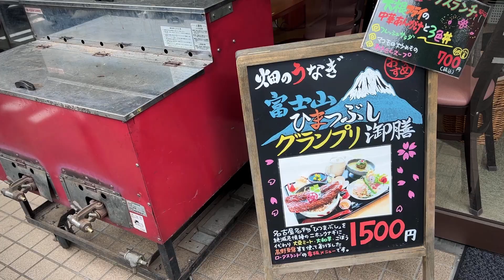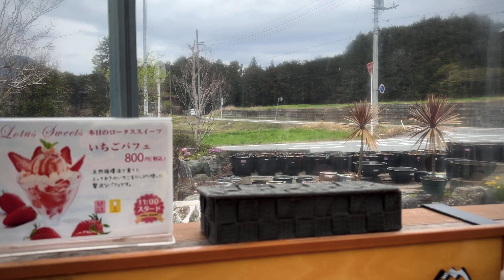Make it rain money! | Neville Goddard Commentary @Vegetarian ￼Restaurant in Japan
Commentary from Neville Goddard's 1969 lecture "Power Called ‘The Law’” (with a short guided imaginal session at the end)

In this lecture Neville shares some testimonials a student gave him, from clearing illness to making money rain.

💖 CREDITS 💖
✨CAMERA iPhone 13 Pro & GoPro 8
✨RECORDING EQUIPMENT VideoMicro Rode Mic ME-L
✨MUSIC ”A Brisk Walk” by Peter Sandberg (Shutterstock)